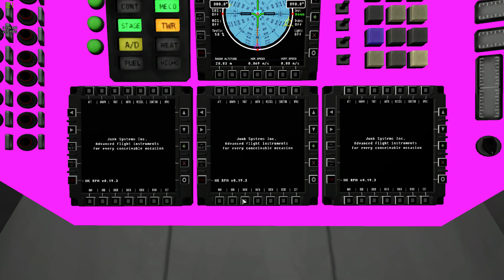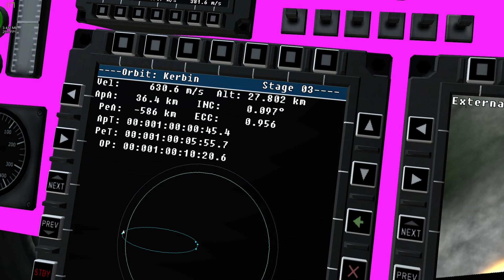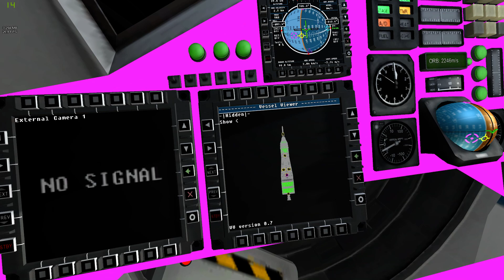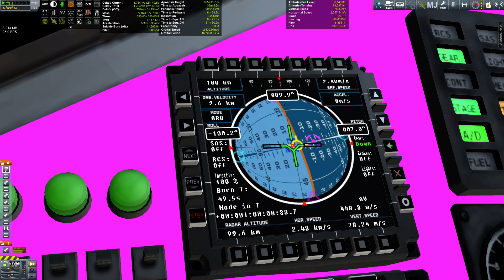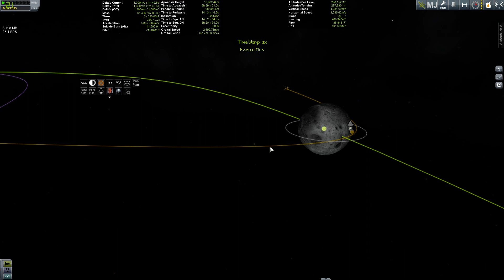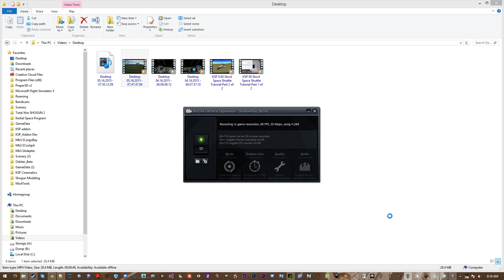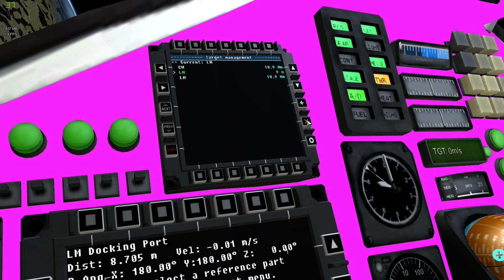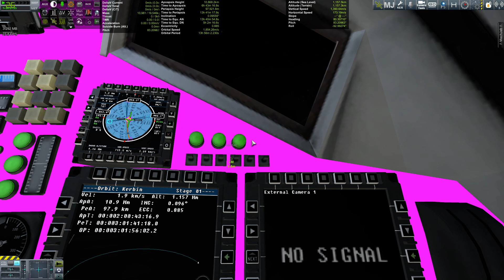KSP [1.02] All IVA to the Mun (Apollo Style) +ALCOR Part 1/2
Today we test an all IVA launch to the Mun using ALCOR in KSP 1.02